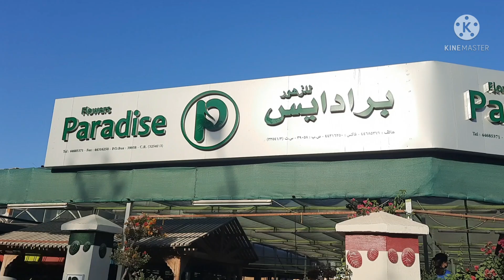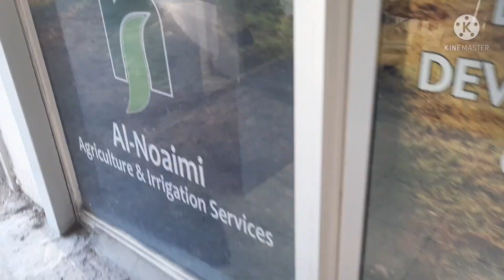Paradise nursery in Qatar ||dinner manu paye ||sizzling Chicken seekh kabab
Dear viewer's in this vedio I will show u so beautiful paradise nursery this nursery have so beautiful flowers collection and vegetable seeds also .
And u can also enjoy so yammmy dinner seekh kabab and paya nan.